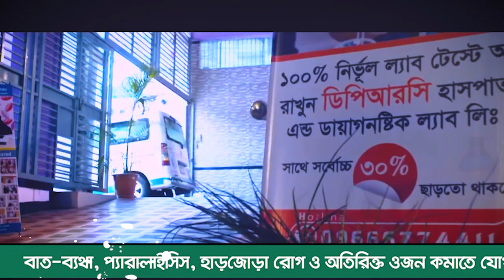আমি তো ভাবছি আমি আর কখনো সুস্থ হবো না। আলহামদুলিল্লাহ DPRC থেকে চিকিৎসা নিয়ে আমি সুস্থ হয়েছি । PLID